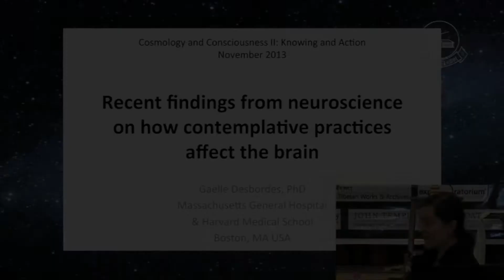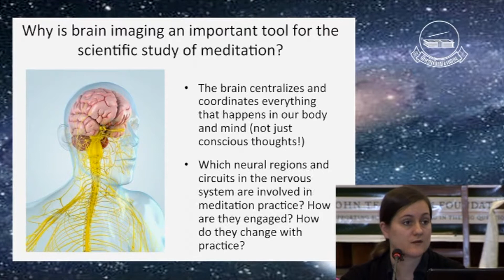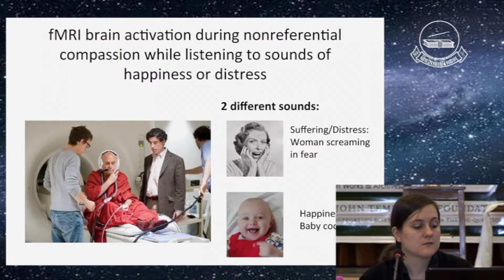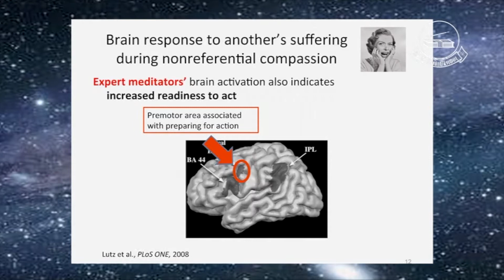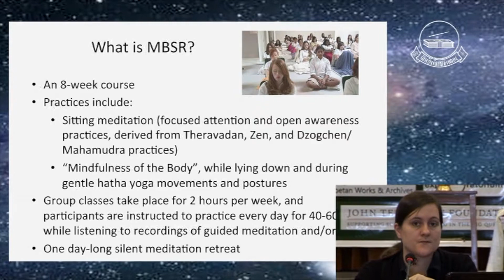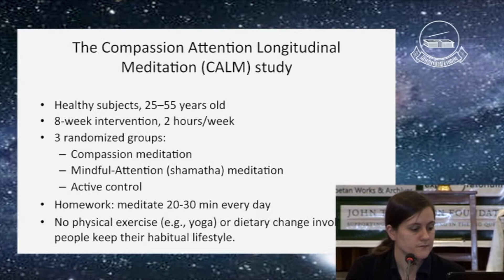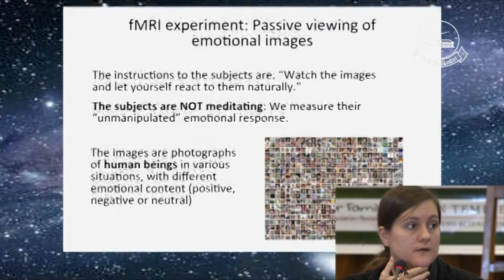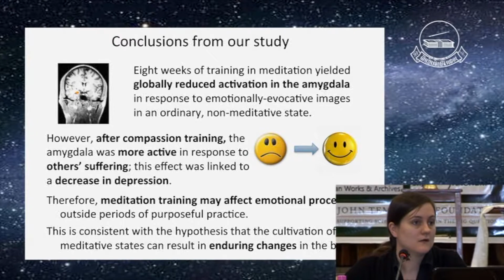Recent findings from neuroscience on how contemplative practices affect the brain by Gaelle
དེང་སྐབས་དབང་རྩ་ཚན་རིག་གི་རྙེད་དོན་ལས་བསམ་སྒོམ་ཉམས་ལེན་གྱིས་ཀླད་པར་ཤུགས་རྐྱེན་ཇི་ལྟར་ཡོད་ཚུལ།
ཌོག་ཊར་གྷེལ་ཌེས་བྷོ་ཌེས།
ཧརལྦཌ་སྨན་དཔྱད་གཙུག་ལག་སློབ་གཉེར་ཁང་གི་དམིགས་བསལ་ཉམས་ཞིབ་པ།
འཇིག་རྟེན་ཁམས་ཀྱི་རིག་པ་དང་རྣམ་པར་ཤེས་པ་ཐེངས་གཉིས་པ། (༢༠༡༣)
ཤེས་རྟོགས་དང་ལག་ལེན།
How Recent findings from neuroscience on how contemplative practices affect the brain
Gaelle Desbordes
Research Fellow, Centre for Biomedical Imaging, Harvard Medical School
Cosmology and Consciousness II
A Dialogue Between Scientist and Buddhist Scholars on Knowing and Action (2013)